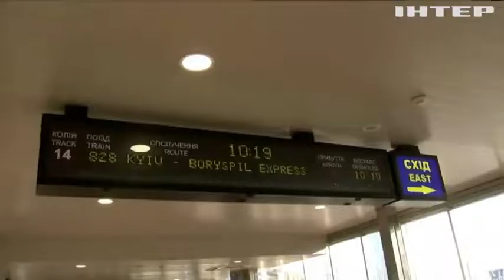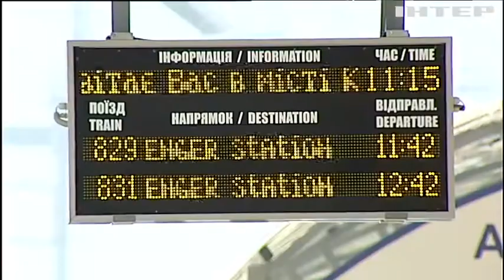"Київ-"Бориспіль":Хтось збирався будувати експрес за 20 років,а нам вдалося за 9 місяців-Порошенко